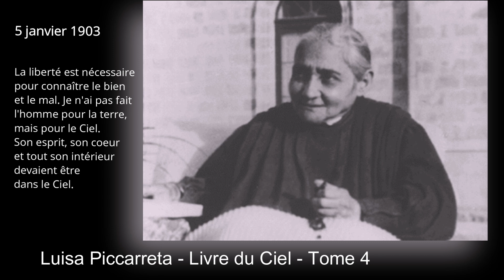Tome 4 - 05-01-1903 - La liberté est nécessaire pour connaître le bien et le mal.